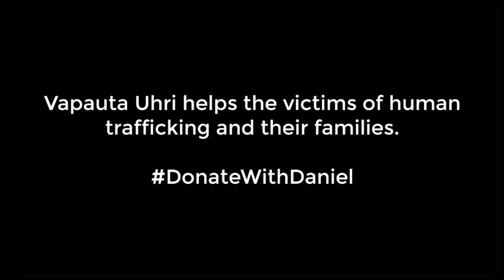Donate With Daniel Final 5 - PSPC Package Giveway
We're down to the final 5 for the PSPC Package Giveaway.